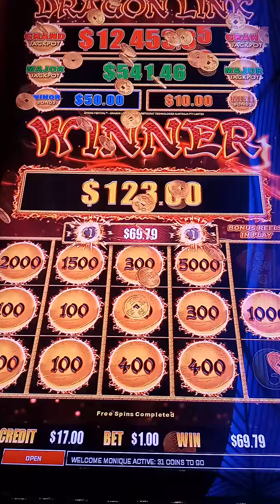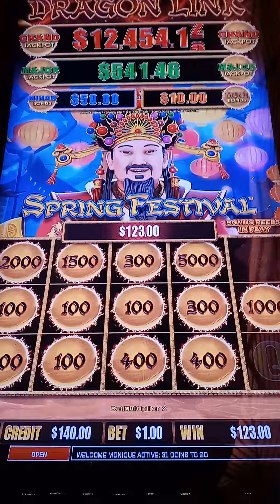Moe's slot's Hey you guys it's been a while, 👉🏾💸💰💰💸great night 🌃